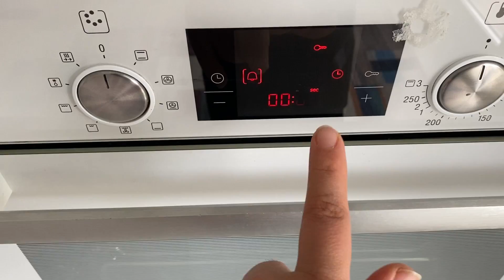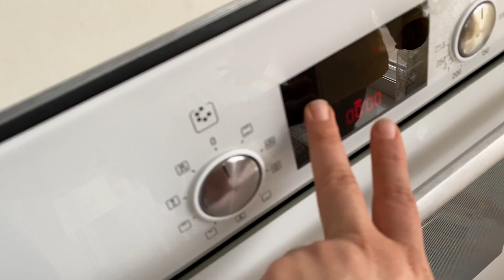Tamirci olduk fırın ve oyuncak tamir ettik | Eğlenceli çocuk videoları | oyuncak araba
Tamirci olduk fırın ve oyuncak tamir ettik | Eğlenceli çocuk videoları

Çocuk şarkısı dinle Funny kids Funny video çocuk aktiviteleri çocuk oyuncakları doktorculuk oyunları tamirici videoları akülü araba videosu akülü araba oyuncak  araba oyuncak araba videoları